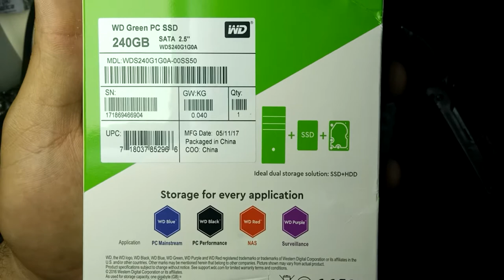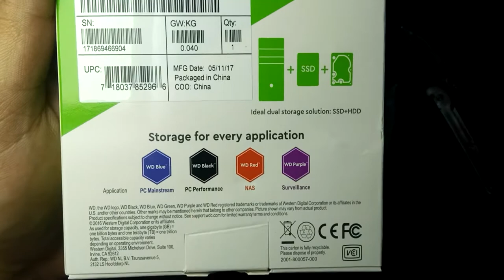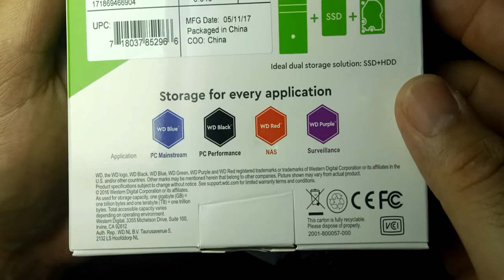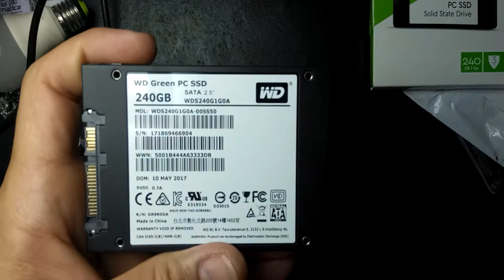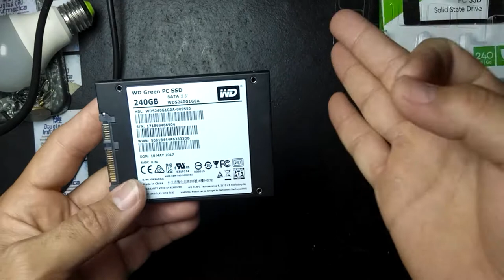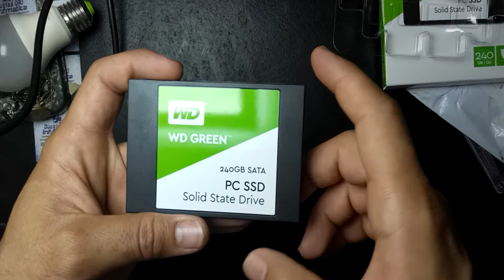UNBOXING SSD WD GREEN 240GB SATA 2 5 ORIGINAL PC DESKTOP NOTEBOOK